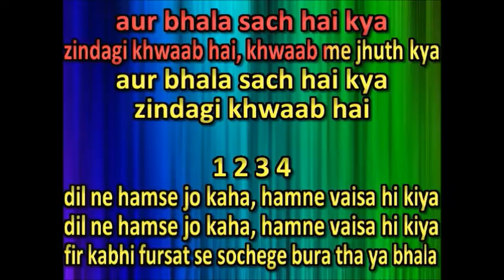THE FUTURE LOCAL KARAOKE -ZINDEGI KWABH HAI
ZINDEGI KWABH HAI